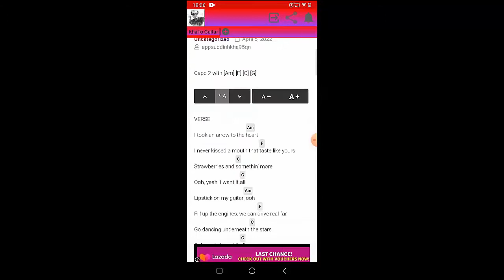Post Malone - When I’m Alone | Guitar Tutorial